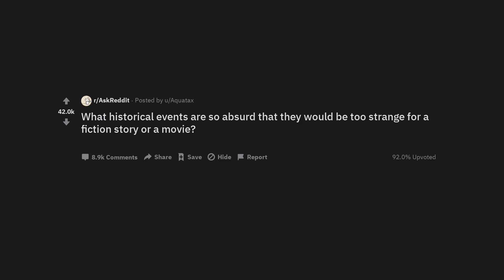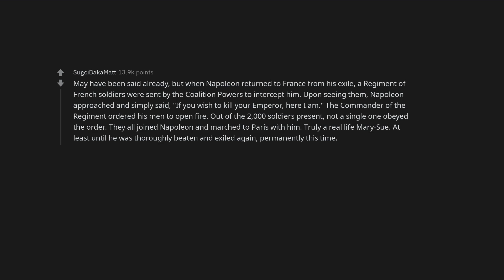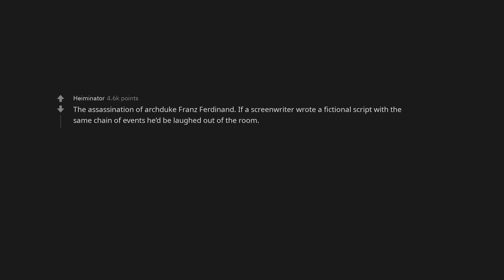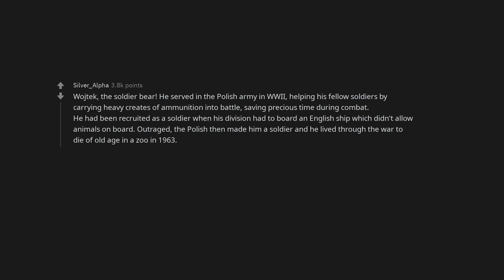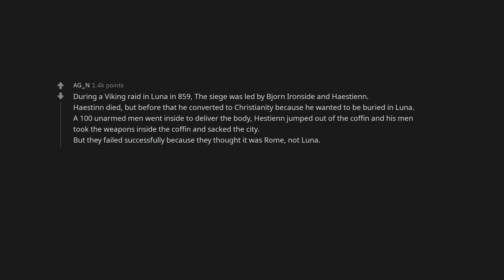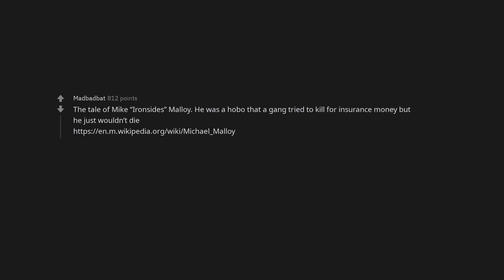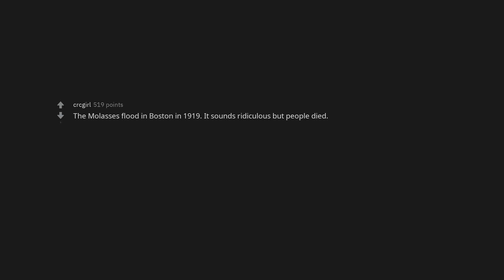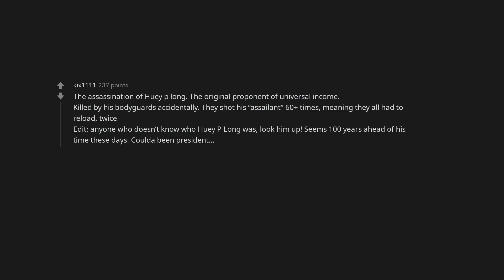What historical events are so absurd that they would be too strange for a fiction story or a movie?